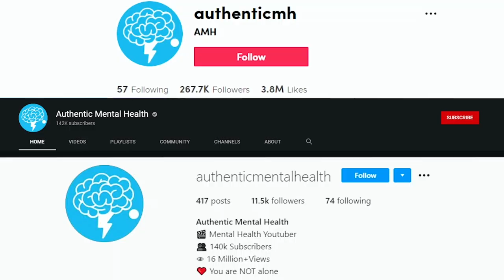10 Signs You Are Lonely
Have you heard of the saying 'have you ever felt alone in a room full of people' before?

Can you feel alone in a room full of people without even knowing it? Can you be or feel lonely without even realising it?

Let's find out, here are 10 signs you are lonely.

1 - You constantly feel tired

2 - You care a lot about material possessions

3 - You find yourself taking really long and hot showers

4 - You can't stop binge watching shows

5 - You're stressed

7 - You have no close or best friends

8 - You're getting a lot of colds

9 - You feel depressed

10 - You surround yourself with negative people